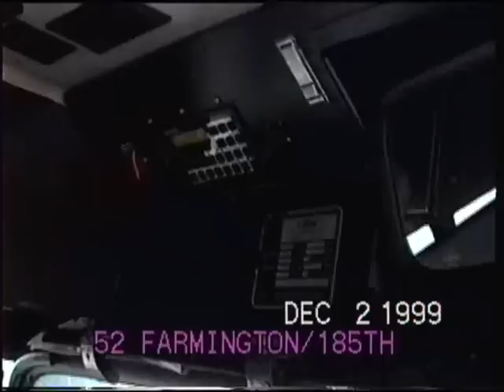1992 Flxible Metro 40102-6C TriMet Portland # 1704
This video was shot back in 1999.

Powertrain is Cummins L10 Select engine & Voith D863R transmission